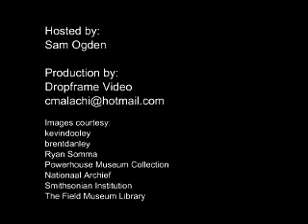Genie on Skepchick: Part II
Genie Scott talks with Skepchick.org's Sam Ogden about the evolution of creationism, the Texas board of education, women in science, and more. Interview date: 9/30/2009